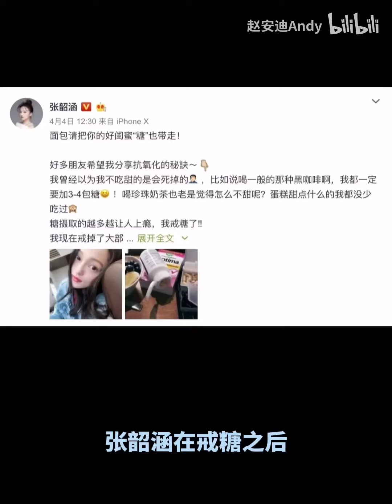[减脂必看]高糖饮食的3大危害，6个控糖方法